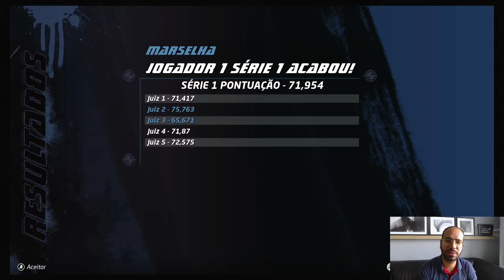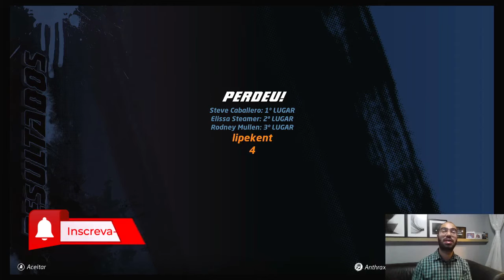DESAFIO FINAL - SAGA TONY HAWK'S PRO SKATER [NINTENDO SWITCH] EP.05🛹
Fala aeee Nintendista. Diz pra mim, seu sonho de infância sempre foi ser um skatista não é mesmo? Pois bem, agora em Tony Hawk's Pro Skater eu e você poderemos ser. Então venha comigo conferir o episódio final da nosso saga para nos tornarmos um skatista pró e conquistarmos todos os campeonatos de rua.